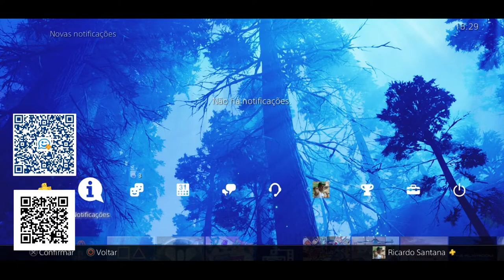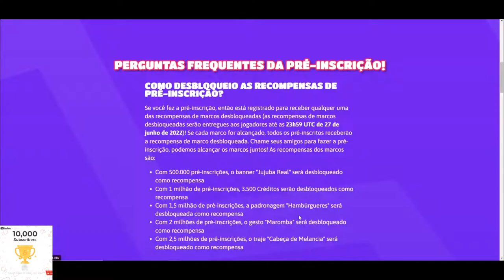CORRE PESSOAL!! FALL GYS FICARÁ DE GRAÇA!!!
Muito obrigado.